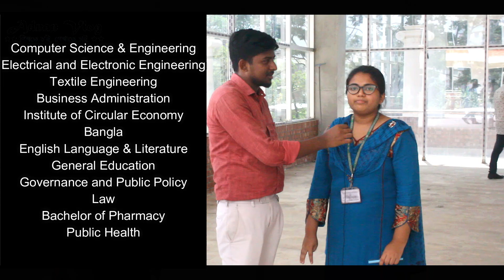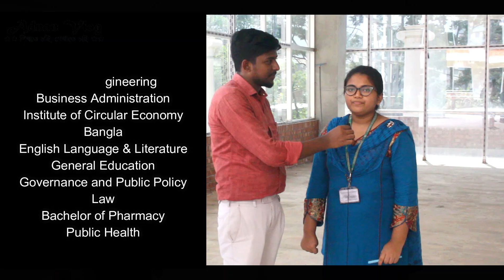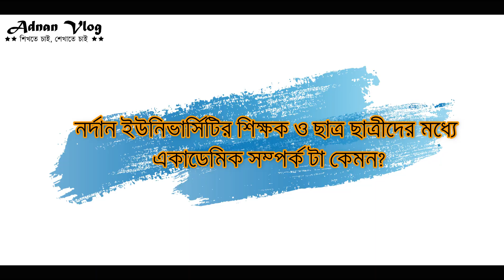Review Northern University Bangladesh । NUB Top Ranking Private University in Bangladesh.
সকল ইউনিভার্সিটি ভর্তির ইনফরমেশন জানতে চোখ রাখুন:
Information of University Admission - IUA